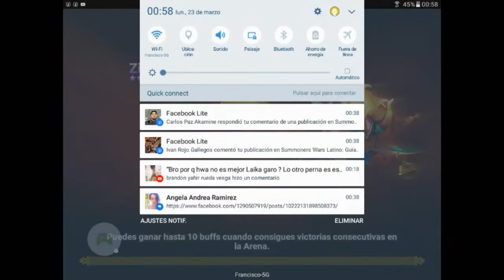Rush de arena ! fallido :( summoners war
Tratamos de alcanzar el G3 , pero la defensa no se portó bien , tenemos que reinventar una defensa para la próxima semana, al menos los ataques funcionan... jajaj